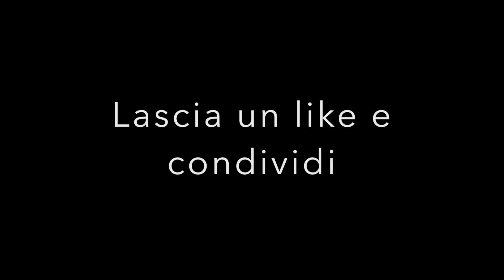Fuoridaglischemi - Apologize (OneRepublic Cover)